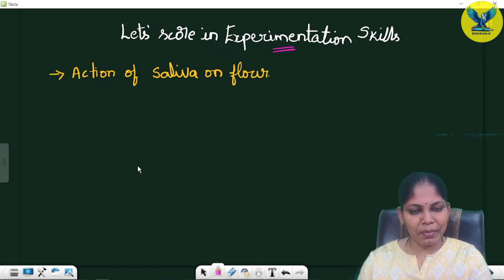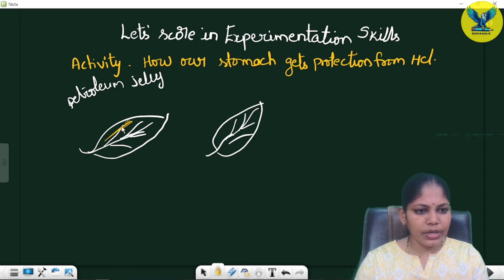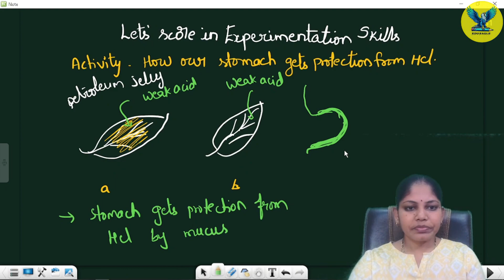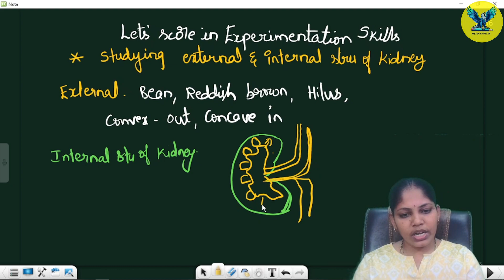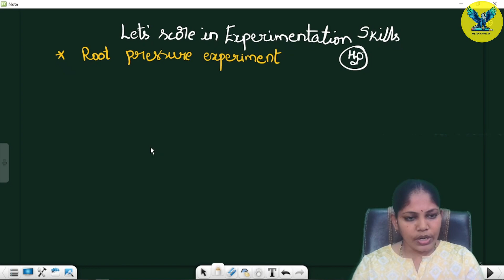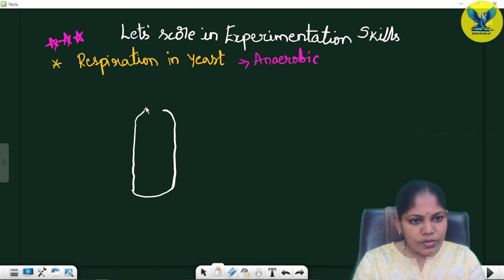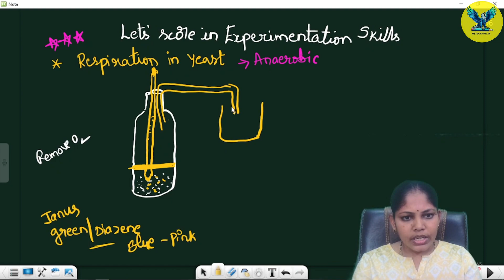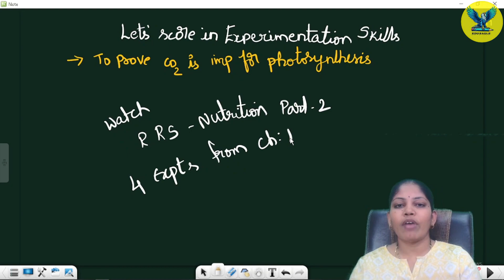Let’s Score in Experimental Skills by Bio Mam Anuradha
Hi everyone in this video I have discussed about howto score in experimentation skills for 10th Class Biology Students and if you like the video do share and to Edueagle and hit the bell icon to latest video notifications and also comment down your opinions